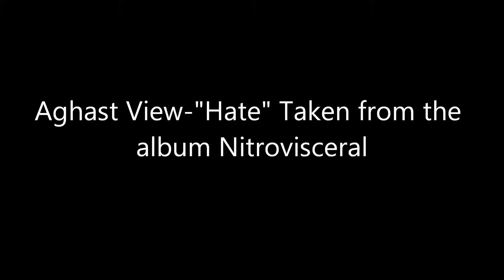Aghast View "Hate"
I do not own or claim to own the music in this video

Support Aghast View buy their music